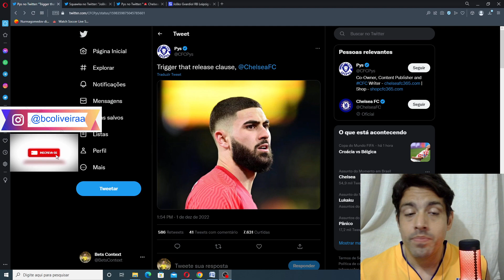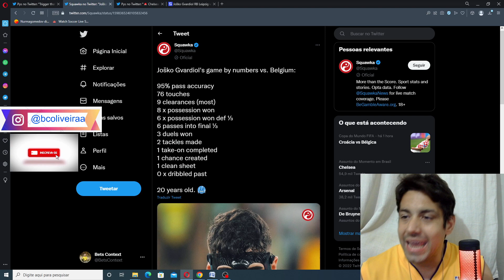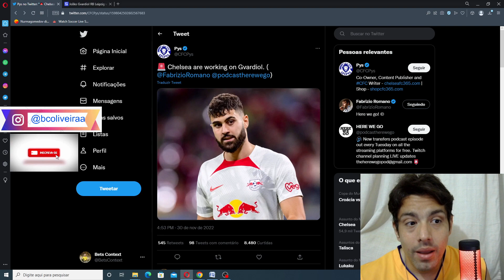CHELSEA E JOSKO GVARDIOL... PREPARA O BOLSO... KK